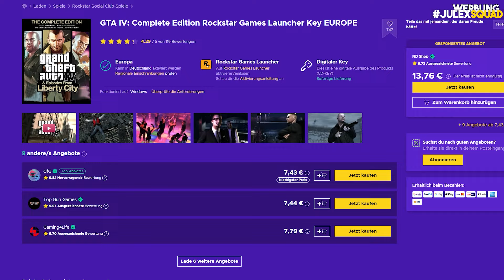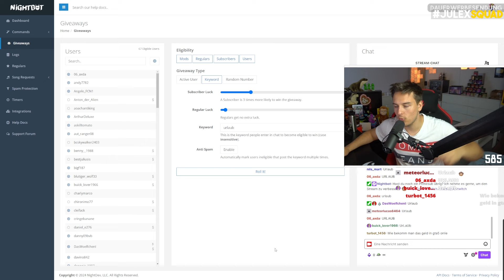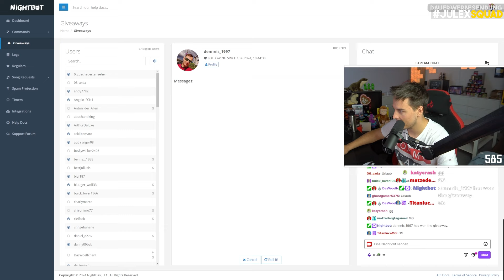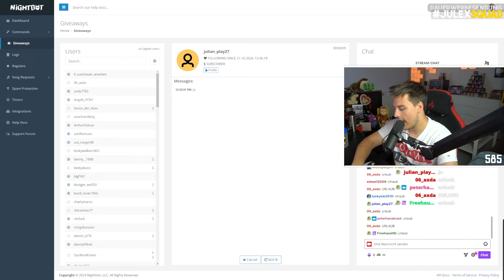ALLE NEUEN COMMUNITY JOBS testen in GTA 5 Online